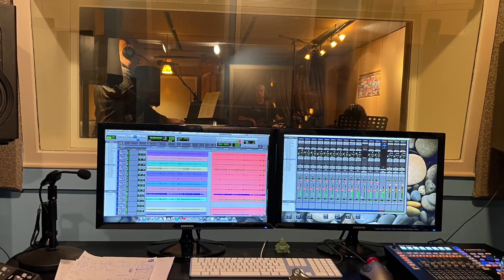Holiday In The Sun - New Social Voyeurs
Holiday In The Sun
New from New Social Voyeurs

She’s on a holiday from
All the daily bump and grind
She takes an uber to the ocean,
Just to clear her mind

Sticky gum on the boardwalk
Memento machine penny press
Rainbow iridescent skies
Skee ball unicorn

She’s on vacation from
The constant noise inside her head
Her psychedelic visions
Float like candles on her bed

Catechisms cantilevered,
Flickering flame filigree
Experience bliss
satisfaction guaranteed

Muscle man sweating buckets
for a plastic prize

Cotton candy, orange taffy,
chicken legs and thighs